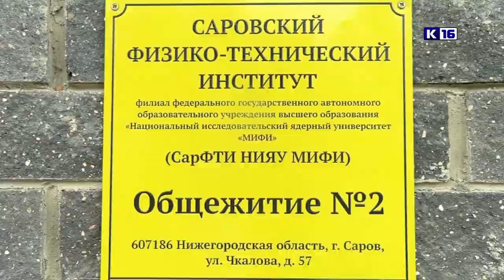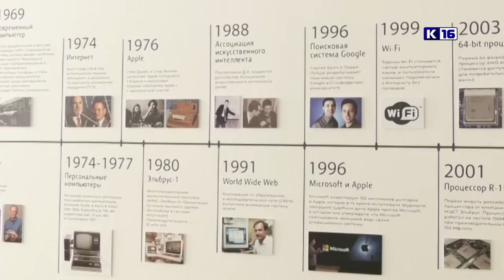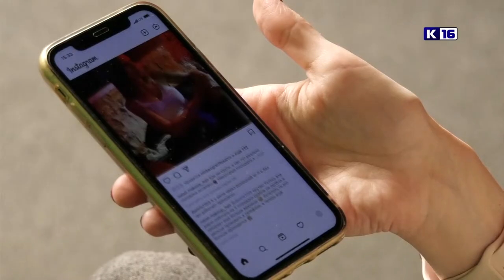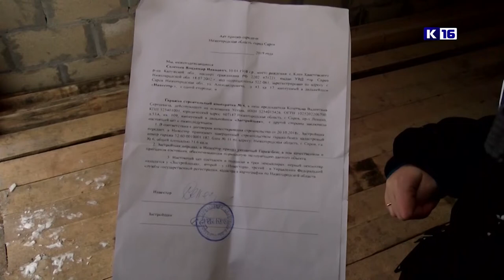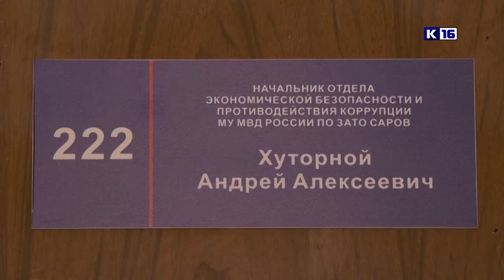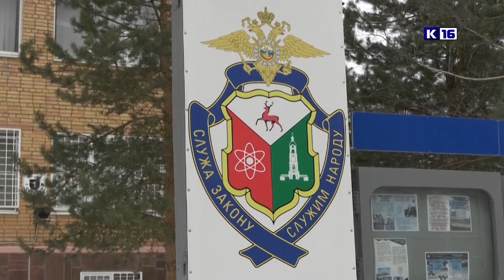Новости Сарова 16. 03. 2022